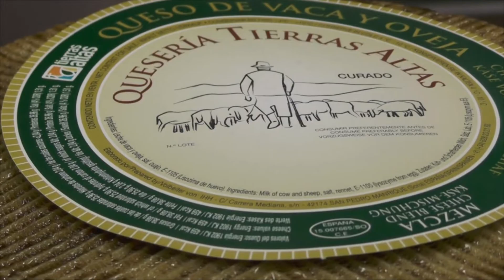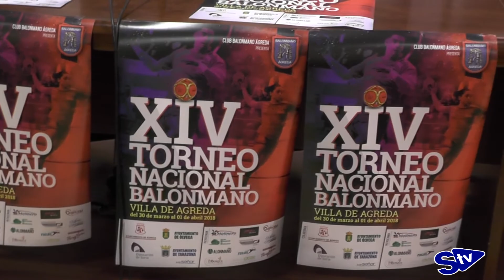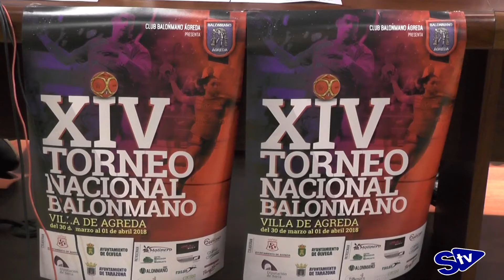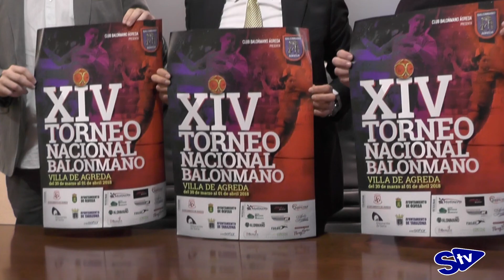Presentación de la XIV Edición del Torneo de Balonmano Nacional Villa de Ágreda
Jesús Manuel Alonso, Juan Carlos Vera y Luis Miguel González han presentado en Diputación la XIV  edición del Torneo Nacional de Balonmano Villa de Ágreda. El alcalde de Ágreda ha querido agradecer la participación de los equipos e instituciones implicadas en la celebración de este evento de referencia.